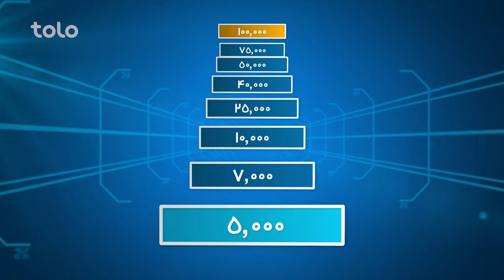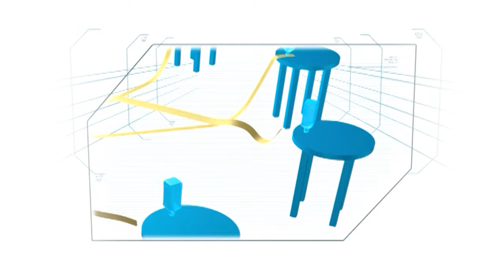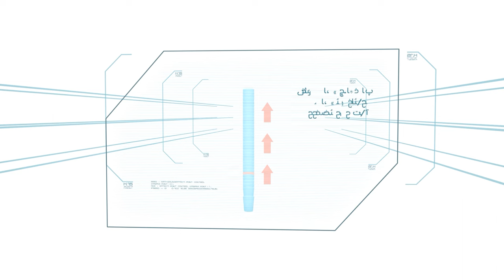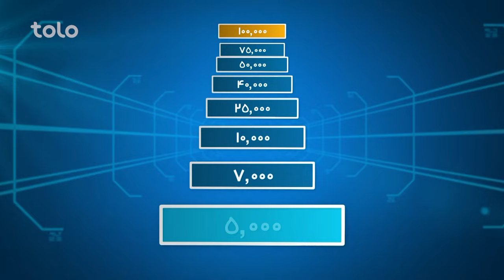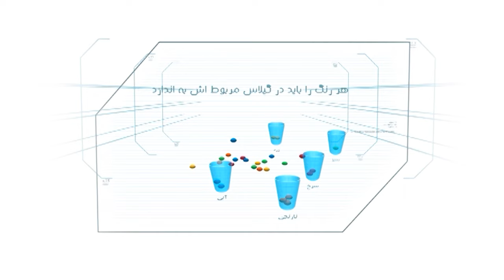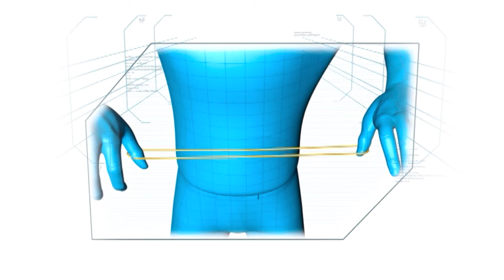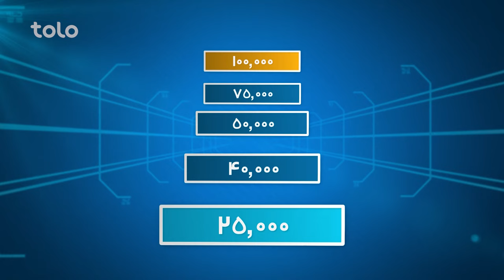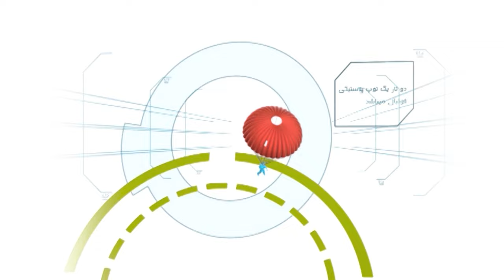Hit Lahza ba Lahza Ali Reza & Hashmatullah Ahmadi | هیت لحظه به لحظه با علی رضا و حشمت الله احمدی